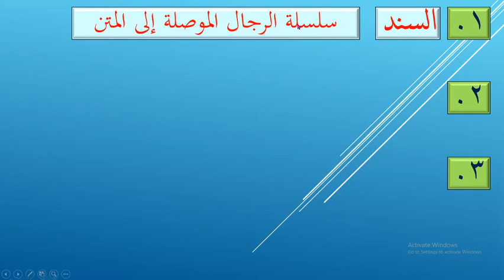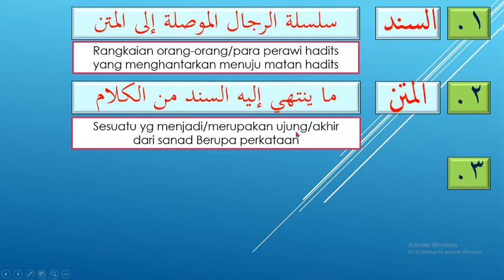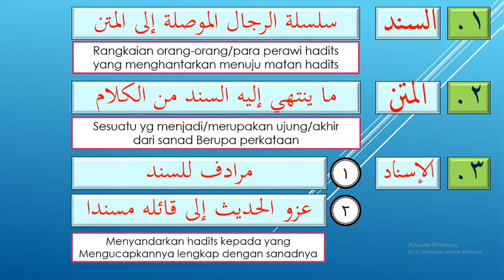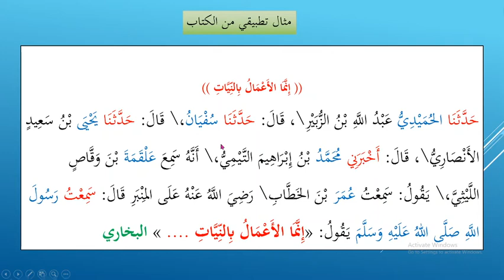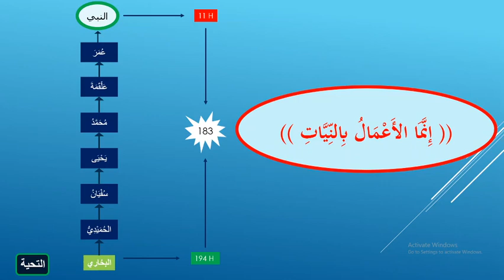T5.21 - Mustolah Hadits Kelas XII - السند والإسناد والمتن - Ust. Zahid Zuhendra, Lc.